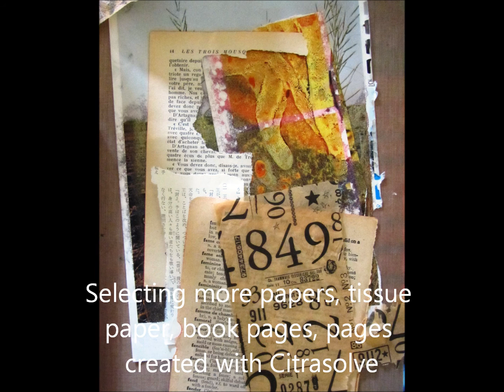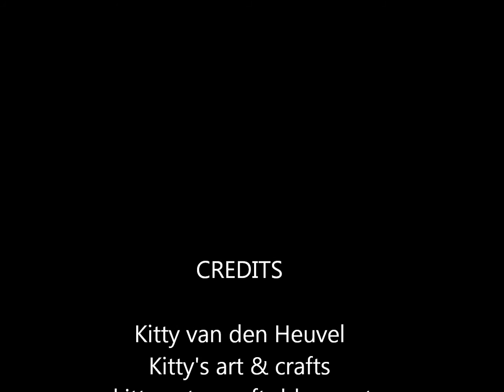Mixed Media canvas in 10 steps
Create a lovely mixed media canvas in just 10 steps. I will show you how!